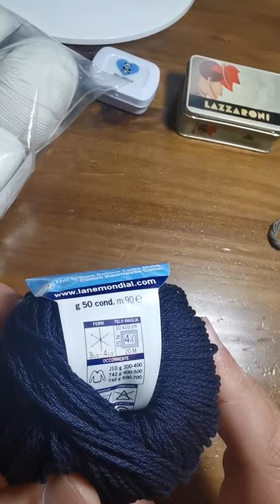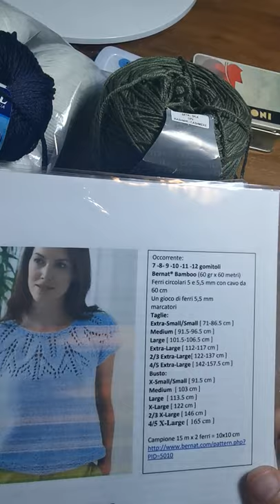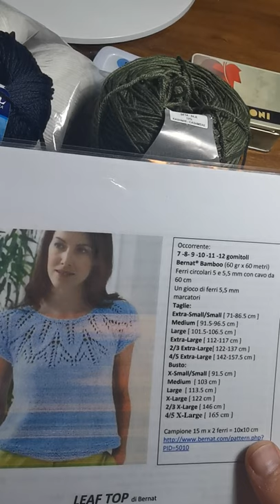Podcast sferruzzino review filati e accessori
Oggi vi faccio una recensione di un po' di filati che ho comprato in questo periodo, e di accessori e ferri ... mi raccomando per qualsiasi domanda vi aspetto nei commenti